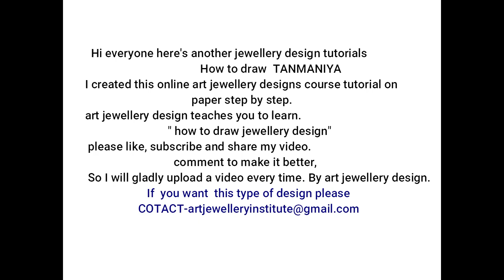Jewellery Design | tanmaniya mangasutra drawing.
Jewellery Design Process
Sakura Koi 12 Water Colour Brush Pen Set
PaperOne high speed prermium copy A4 Paper, 100 Gsm,500 Sheets

tanmaniyapendant# tanmaniyadiamond#
 tanmaniya design# tanmaniyadesignsingold#
 tanishqtanmaniyadesigns# fancytanmaniya# tanmaniyamangalsutra# tanmaniyamangalsutraprice#
 tanmaniyamangasutraset# tanmaniyawiki#